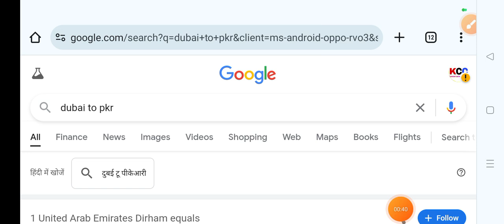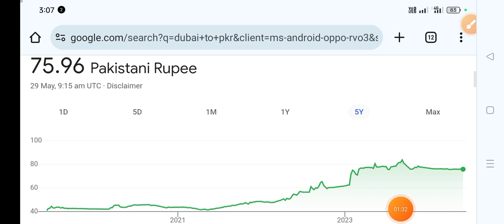Dubai to Pakistani Rupees Rate toady 2024, (AED/PKR currancy)one dirham price in Pakistani currency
Dubai to Pakistani Rupees Rate toady 2024,one dirham price in Pakistani currency